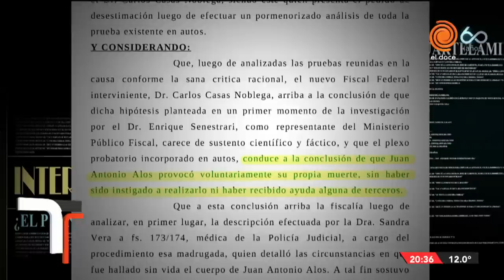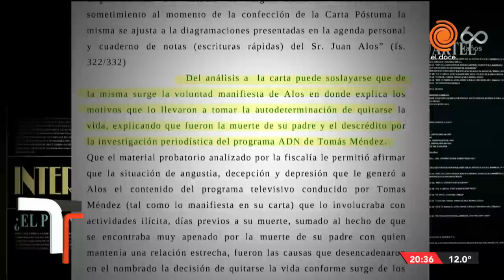Narcoescándalo en Córdoba: ¿Una jugada de Cristina Kirchner para intervenir la provincia en 2013?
El ex productor del programa ADN asegura que desde el ciclo conducido por Tomás Méndez montaron una operación mediática contra la Provincia con testigos truchos, orquestada por Sergio Berni. También hablo de un bolso de dinero destinado al conductor de TV.
¿Existió el llamado “narcoescándalo” o fue una jugada política para desestabilizar al gobierno de Córdoba? Si bien el origen de la causa fueron las declaraciones de un oscuro personaje como el “Francés” Viarnes (hoy detenido en Paraguay), el Tribunal Oral Federal Nº 2 condenó en 2016 a tres años y ocho meses de prisión a Gustavo Rafael Sosa, ex jefe de Drogas Peligrosas, por violación de los deberes de funcionario público. Quedó en libertad por haber cumplido los dos tercios de la condena y fue absuelto por las acusaciones más graves de asociación ilícita y privación ilegítima de la libertad.
Tres años después, la Cámara Federal de Casación Penal agravó las penas contra los cinco policías involucrados al considerar que se trató de una asociación ilícita. Desde este punto, y más allá de los reproches que la propia justicia federal le hizo a la investigación encabezada por el fiscal Senestrari, quedaron en evidencia los estrechos lazos entre policías y el mundo narco.
Sin embargo, en forma paralela se montó una operación mediática a cargo del programa ADN que se emitía por Canal 10 y era conducido por Tomás Méndez y Santiago Gómez (actual director del CPC de barrio San Vicente). Así la describe Marcelo Castro, ex productor general de ese ciclo, cuando recuerda que su jefe (por Méndez) “se reunió por lo menos dos veces con el entonces Secretario de Seguridad de la Nación, Sergio Berni en el despacho del fiscal Enrique Senestrari, en los tribunales federales del Parque Sarmiento”. Asegura que “fomentaban la idea de generar caos social a los fines de justificar una posible intervención a la provincia por parte de CFK, enfrentada a muerte con José Manuel de la Sota”.
En otra oportunidad recuerda Castro, “Berni apareció con un bolso que contenía una abultada cantidad de dinero” (aunque no pudo precisar el monto), y de inmediato “lo cargué en la camioneta de Méndez que estaba en la cochera del edificio y por expreso pedido de Tomás”.
Según el ex productor del programa, cuando se conoció la noticia de la muerte del policía Juan Alós, Méndez lo llamó por teléfono “eufórico”. “Con esto me consagro…Gritaba como si hubiera hecho un gol Argentina”, sentenció Castro.
Testigos truchos, pagados y con libreto
En los fundamentos del Narcoescándalo, el tribunal dejó asentado un pedido de investigación contra el ex concejal Tomás Méndez, puesto que al  declarar, el comunicador dijo estar “arrepentido”, según subrayó el juez Garzón.
Tal vez por eso, Castro lo define como “un sujeto nefasto al que sólo le importa el dinero y el poder”.  “Su sueño era ser intendente de la ciudad”, recuerda.
Capaz de violentar cualquier límite ético, su anterior compañero de trabajo describió cómo se pergeñó aquella escena con un supuesto jefe de Drogas Peligrosas en un hotel de la calle Obispo Trejo, en Nueva Córdoba. “Era un policía raso –dice Castro- al que Méndez convenció para hacerlo pasar como supuesto testigo del secuestro y posterior asesinato de Alós”.
“Se puso un uniforme que él mismo había sustraído de la Jefatura y que por cierto le quedaba chico. Como no querían grabarlo de espaldas, le tuve que dar mi gorro de lana para taparle la cabeza, y junto con Gómez le hicieron aprender el libreto de lo que tenía que decir. Le pagaron 10 mil pesos por esa nota”, advirtió el responsable de la producción de ADN.  El destino quiso que ese mismo uniformado de apellido Juárez en el lapso de 7 años pasara de ser “testigo trucho en el narcoescándalo” a una suerte de “poliladron”. Ocurre que hace una semana fue detenido, acusado de vender por Facebook una costosa bicicleta que habría sido robada en un barrio semi cerrado de la zona sur.

Otro caso también reprochable fue el del perito Enrique Prueger que según Castro, viajó especialmente a Córdoba dos veces para grabar sus opiniones respecto a la marcha de las pericias por la muerte de Alós. “Estaba todo guionado y todo debía llevar a la conclusión de que el policía había sido asesinado. Era necesario generar caos, convulsión social para la intervención”, recalcó.